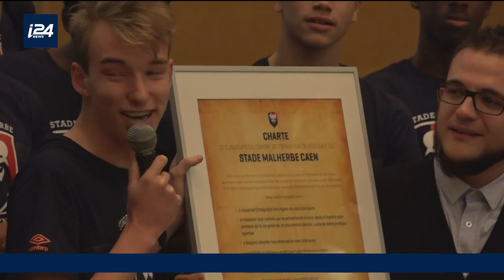Licra: des sportifs de haut niveau reçoivent un prix pour leur lutte contre la discrimination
Licra: des sportifs de haut niveau reçoivent un prix pour leur lutte contre les actes racistes, antisémites, homophobes ou sexistes